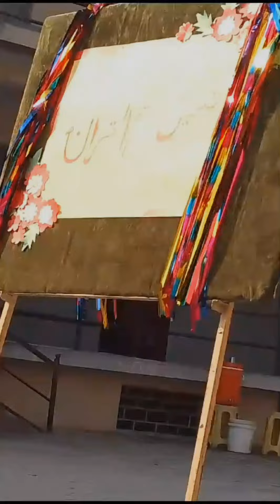KHATM NAZRA QURAN#nazraquran